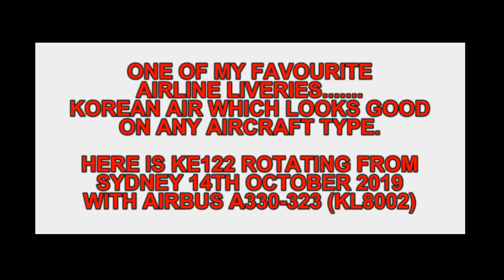4K My Favourite Airbus A330 Livery - Korean Air at Sydney Airport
English - It's Friday and another aviation presentation from Schony747.

The Airbus A330-323 in my view is one of the nicest looking modern aircraft and the Korean Air blue livery is one of my favourite liverys on the A330. Here is Korean Air KE122 rotating of Runway 34 Sydney Airport to Seoul in South Korea. Airbus A330-323 (HL 8002).

See you next Friday for more aviation!

Filmed October 2019 Sydney Airport